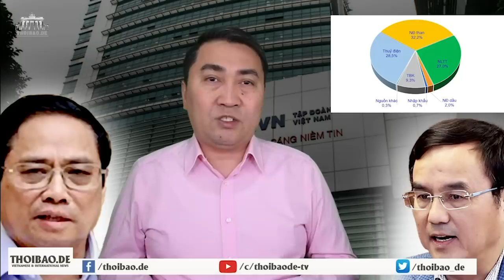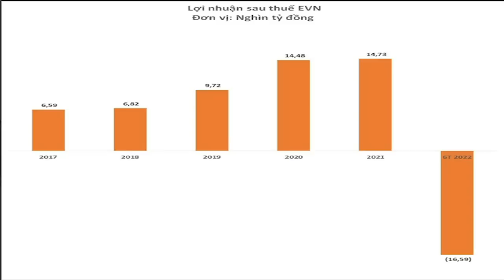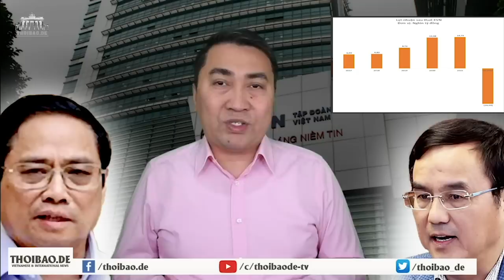Tiếp tục „tạm túm” bà Nguyễn Phương Hằng thêm 2 tháng, ông Phan Văn Mãi đang toan tính điều gì?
Việc 5 lần gian hạn với tổng thời gian gia hạn tạm tóm là 7 tháng, cho thấy Chính quyền TP. HCM đang dùng luật pháp như là công cụ để báo thù cá nhân. Việc Công an TP. HCM chứ không phải Công an Bình Dương tóm bà Hằng đã là điều bất thường. Vậy nếu ông Phan Văn Mãi leo lên được đến hàng Tứ Trụ, thì sau này làm sao Việt Nam có kỷ cương? Câu trả lời dành cho ông Tổng.